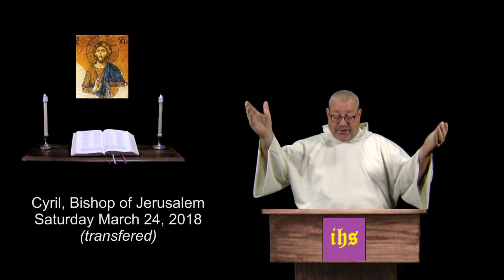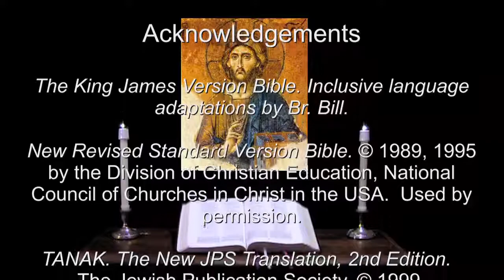24 Mar 2018 Cyril Bishop of Jerusalem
The commentary from the book Holy Women, Holy Men; Celebrating the Saints.  A brief inclusive language version of the Daily Office, (Liturgy of the Hours) for Christians of all denominations.  For more info and prayer requests: